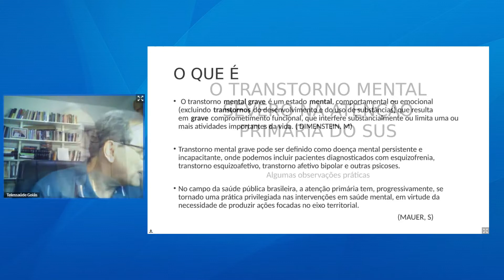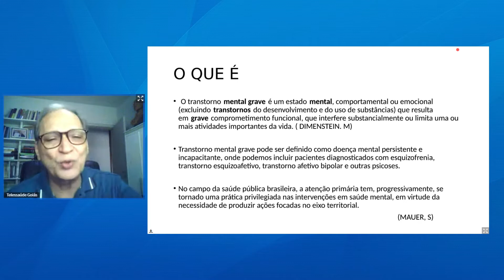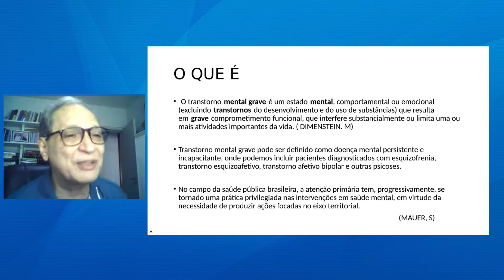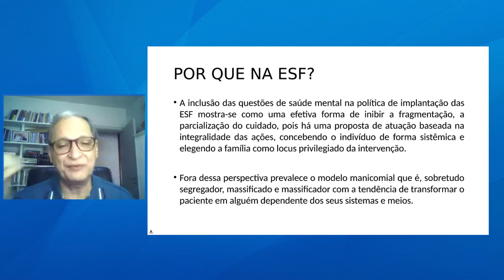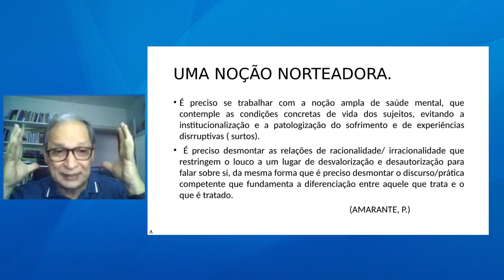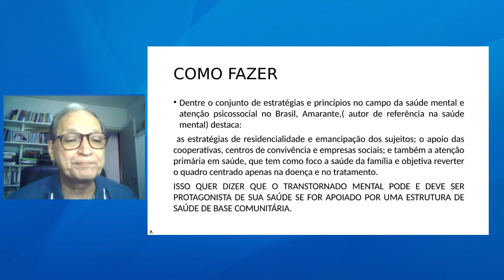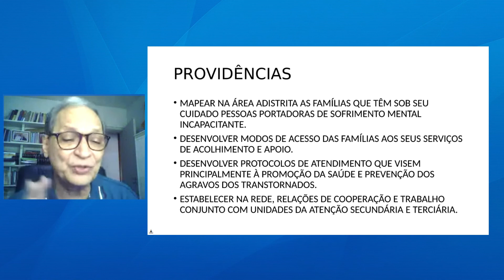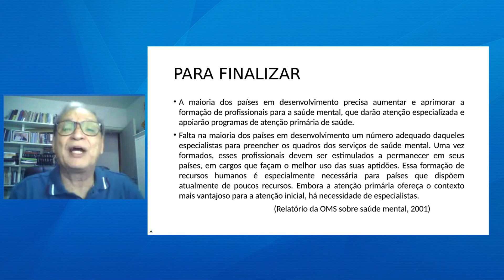Telessaúde Goiás - Abordagem do transtorno mental severo na Atenção Primária do SUS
Aula sobre: Abordagem do transtorno mental severo na Atenção Primária do SUS, ministrada no Núcleo Telessaúde Goiás. Acesse mais aulas ao vivo e tire suas dúvidas com os professores. e cadastre-se, é gratuito.